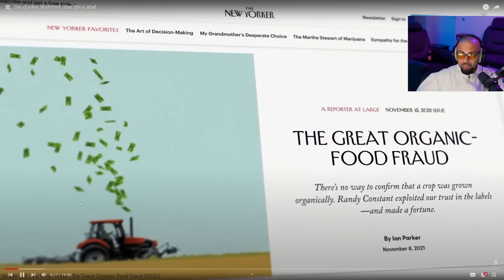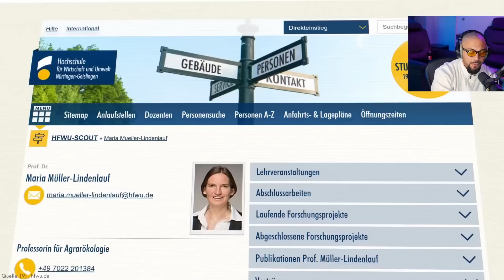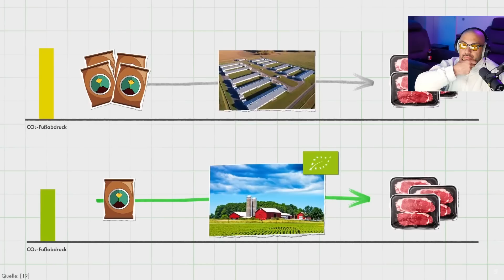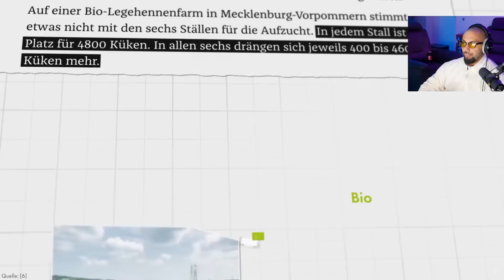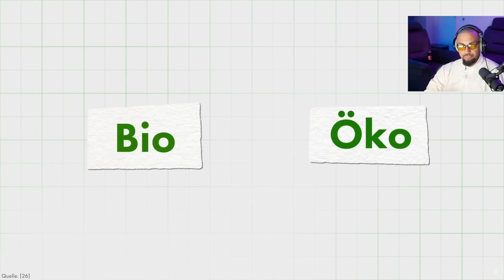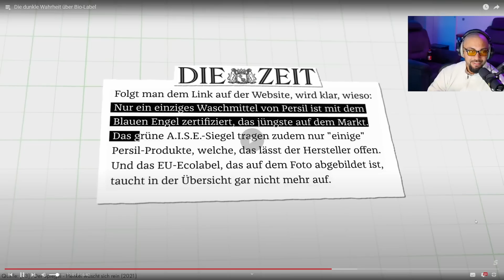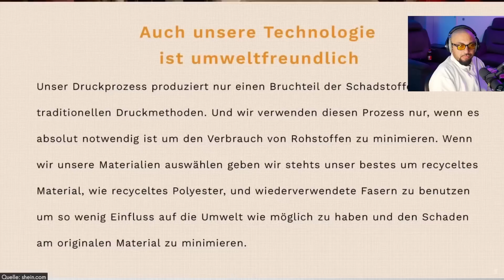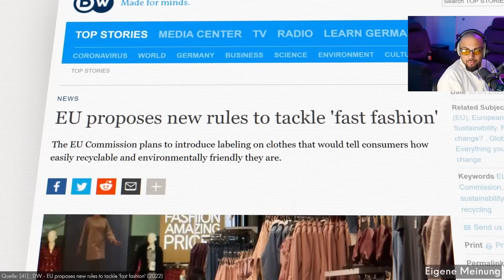DIE POLITIK SCHÜTZT DIESE…! 🌱🏷️MIES RECHERCHIERT